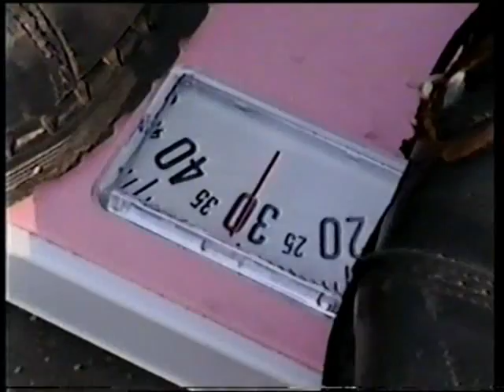Kałasznikow odc. 8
Ostatni (jak dotąd) odcinek Kałasznikowa, z wątkiem sportowym i mafijnym. Specjalny udział gościnny: Lesio. Nakręcono w okolicach roku 1998 - nikt nie pamięta dokładnie... Zrzut z VHS, na magnetowidzie zmontowane.